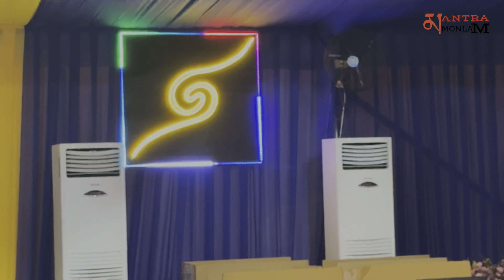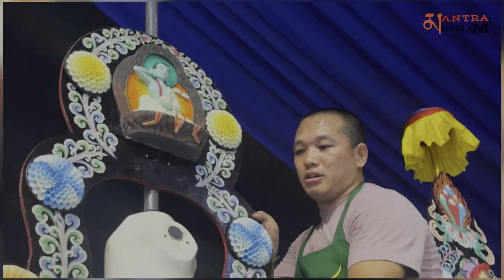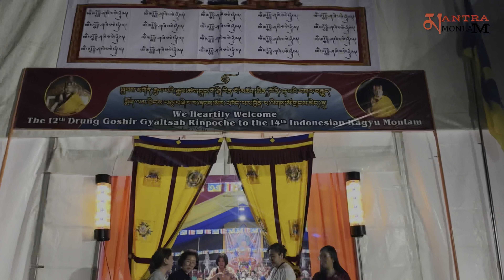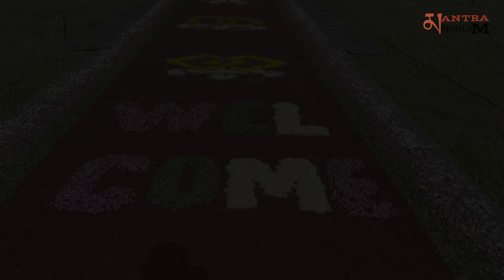Kagyu monlam Indonesia preparation? Share your opinion..